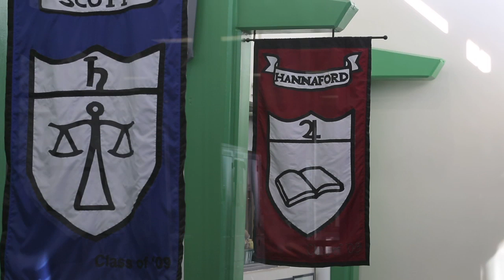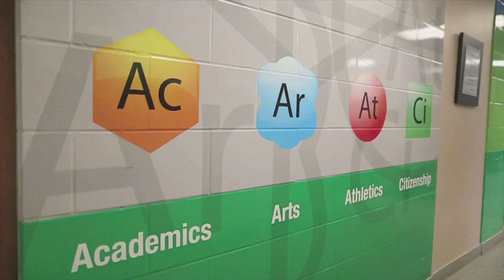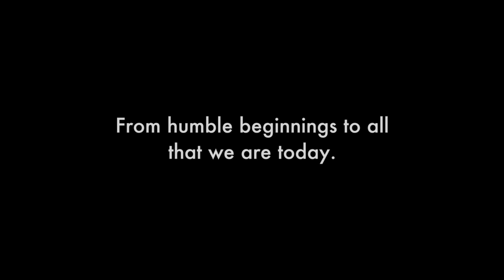Kingsway College School 25th Anniversary Video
Thank you to the KCS community for a wonderful 25 years. Please enjoy our video celebrating this milestone.